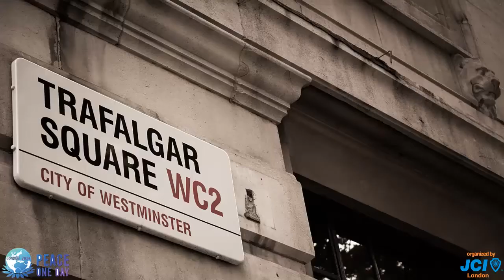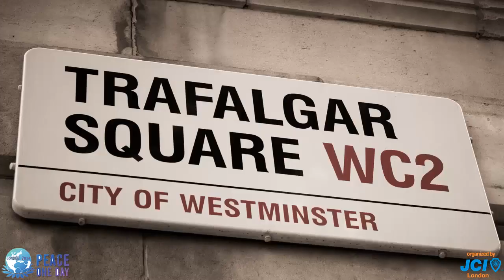Peace Day FlashMob. Trafalgar square, London 21.09.2014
World Peace Day Flashmob at Trafalgar square, London, UK. 21 September 2014.
Всемирный День Мира, Танцевальный Флэш Моб в Лондоне.
{change video quality to 720p}